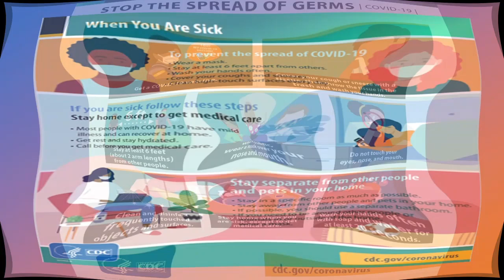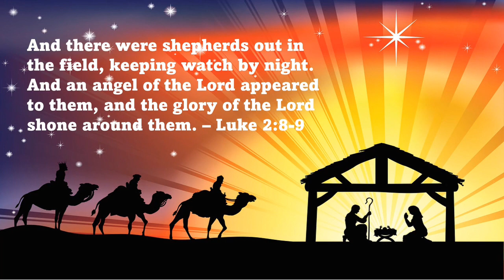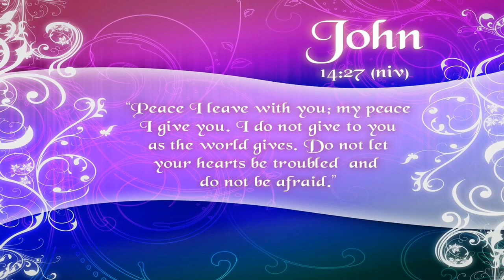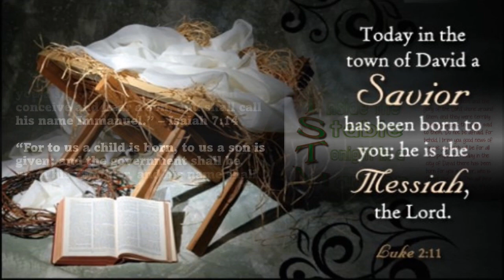Truth is in God- Ephesians 4:25 (We do not own the copyright to music used in worship)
Christians are to speak the truth of God!